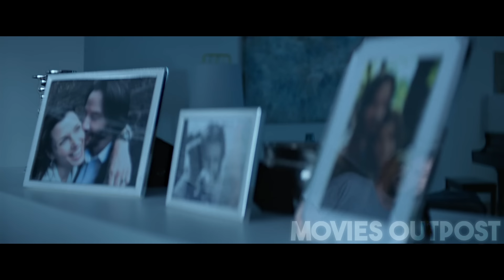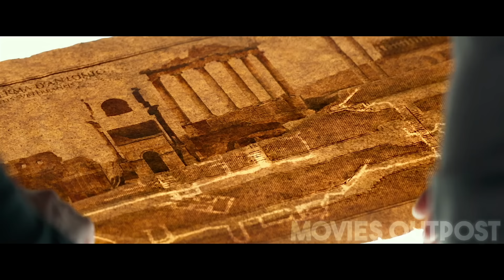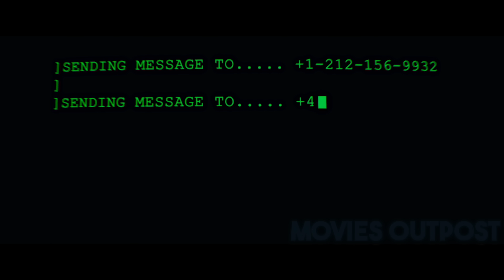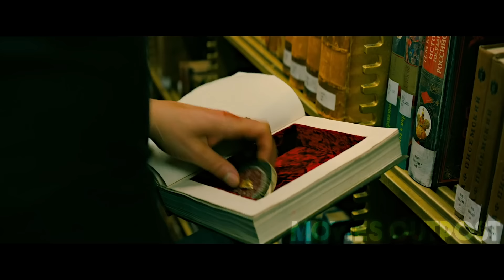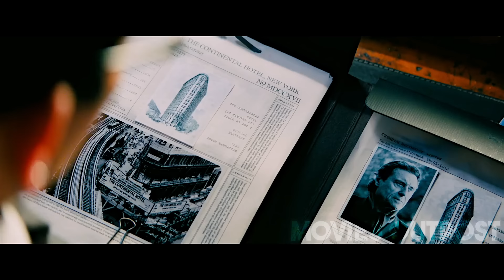THEY TAKE HIS BELOVED AWAY FROM HIM, UNAWARE HE'S A LETHAL ASSASSIN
After returning to the criminal underworld to repay a debt, he discovers that a large bounty has been put on his life.

💥🔫 Time Stamps 🔫💥
00:00 - Introduction
00:10 - JW1
12:03 - JW2
24:42 - JW3
38:46 - JW4
53:04 - SUBSCRIBE TIME